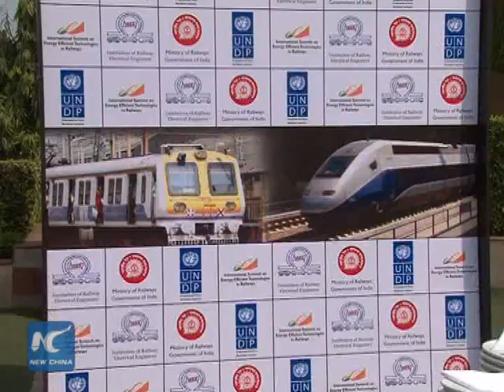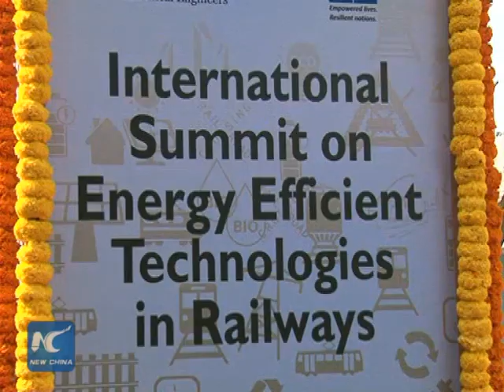Indian railway goes green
Over 66,000 kilometer long...almost 23 million passengers boarding 12000 trains on a daily basis...3 million tons of freight being transported everyday -Indian Railways are one of the largest in the world.
   However, over half of the tracks use diesel as fuel. Result is...hazardous carbon emissions polluting the environment as they pass through.
   Reducing its carbon footprint is what Indian Railways is now seriously looking forward to. It's more than just an environmental issue and being a responsible country in the world that is increasingly concerned about climate change.